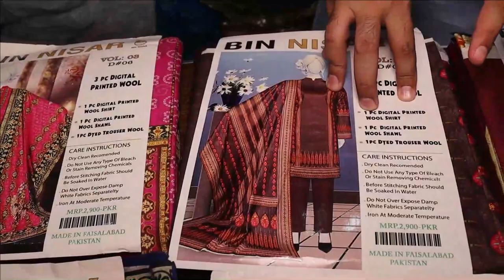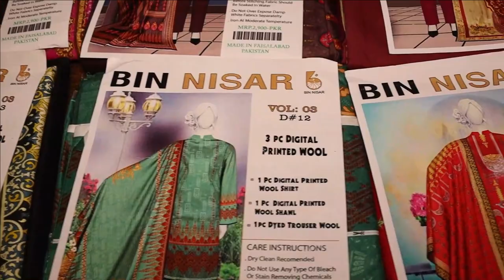1ST VOL WOOL